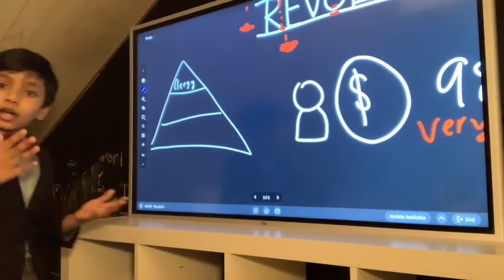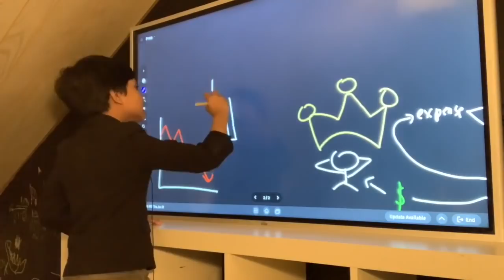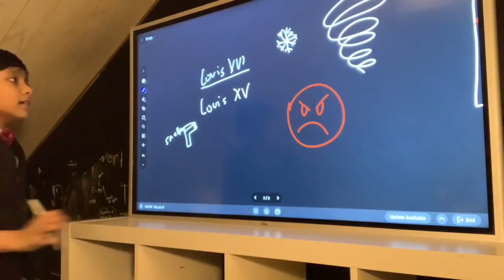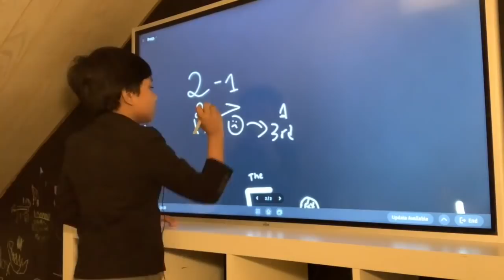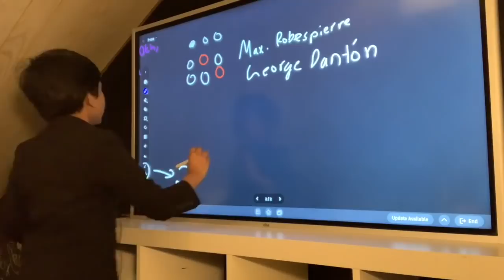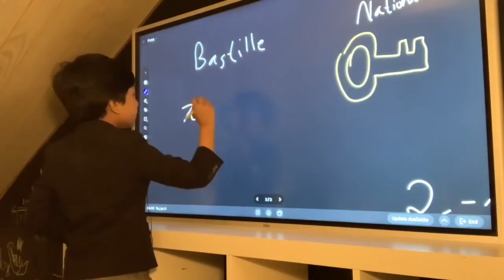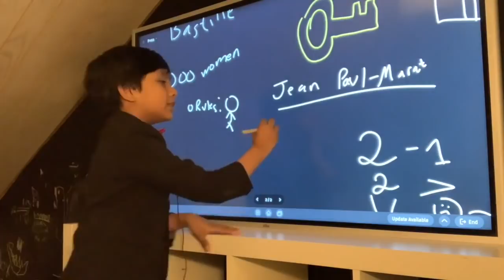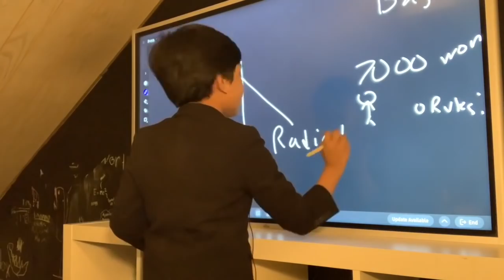What caused the French Revolution?